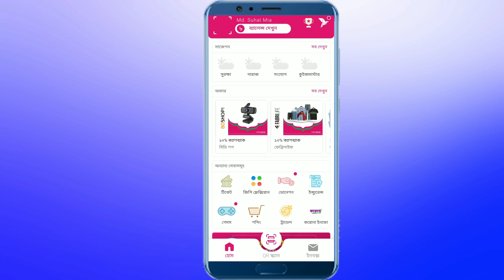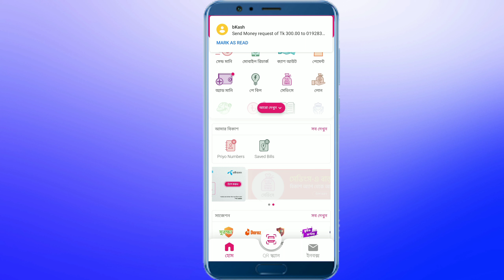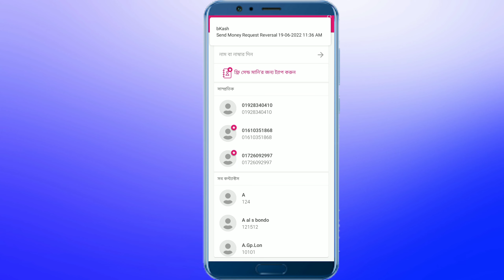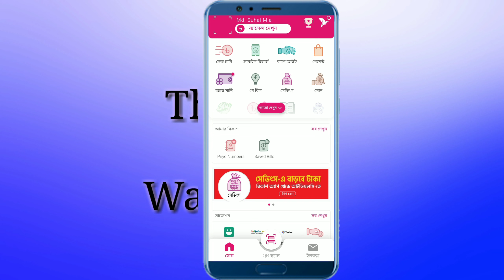বিকাশে ভুল নাম্বারে টাকা চলে গেলে কি করবো | How to get back money from bkash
In this video, I will show you how to get money back from wrong bkash number. This video discusses get money back from wrong bkash number and money back from non-bkash number. In this video, I will show non bkash send money back, and how to get back money from bkash.

All the topics of Android mobile are discussed in my channel and the general knowledge of all the Android apps is very easy. Any problems with Android and Android apps are resolved. The functions of any Android app are presented to the public. The general people can learn something about this. Every day new video is uploaded to my channel.

যেকোনো সমস্যার সমাধান পেতে নিচের গ্রুপে জয়েন করে পোস্ট করুন।

এবং নটিফিকেশন বেল টি চালু করুন, আমার নতুন নতুন ভিডিও নটিফিকেশন আকারে পাওয়ার জন্য।

🔊 ভিডিও টি আপনার বন্ধুদের জানাতে শেয়ার করুন।